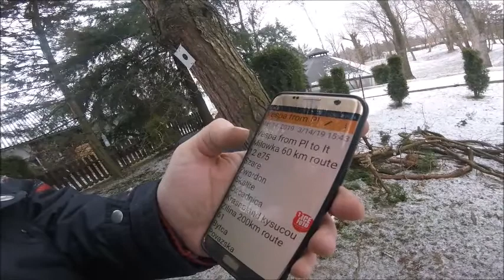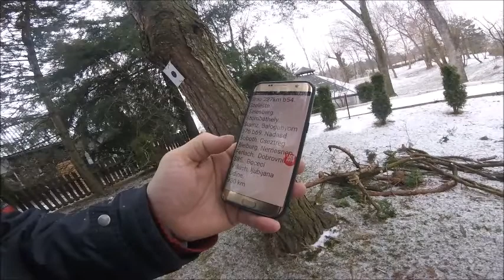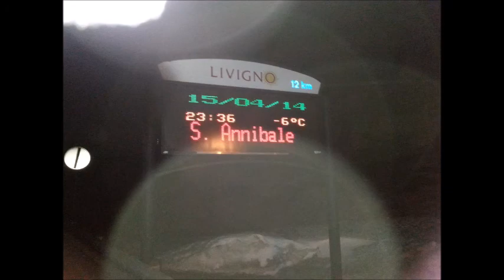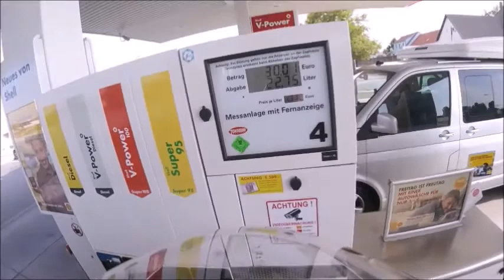To Italy By Vespa PX125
Vespa PX125, Poland to Italy